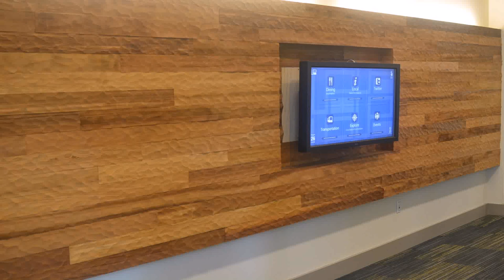Interior Design Wood Walls